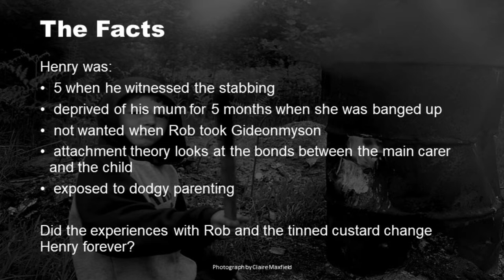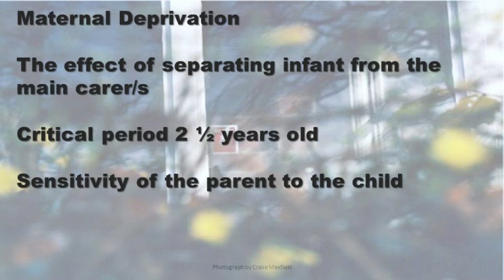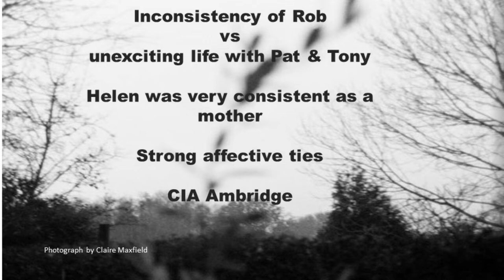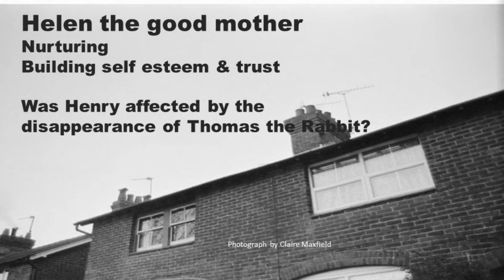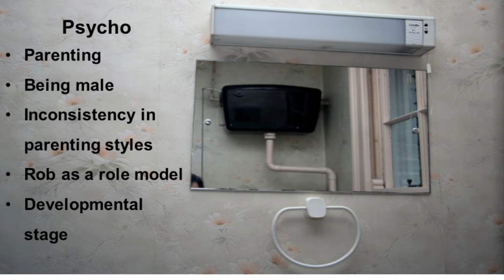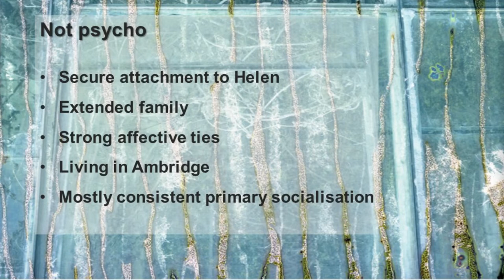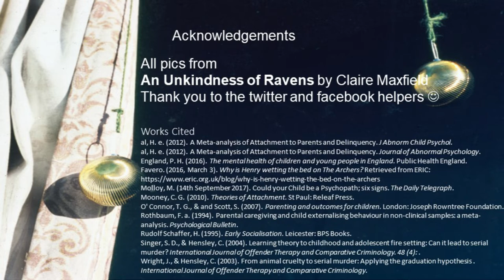Nicola Maxfield, Alton College, "We Should Have Called Him Damien" at Academic Archers 2019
We Should have called him Damien.’ A discussion of the impact of Henry Archer’s early years on potential crimes of the future, Nicola Maxfield, Curriculum Manager for Health, Public Services and Education, Alton College

Conference videos
Life stories
Project evaluations